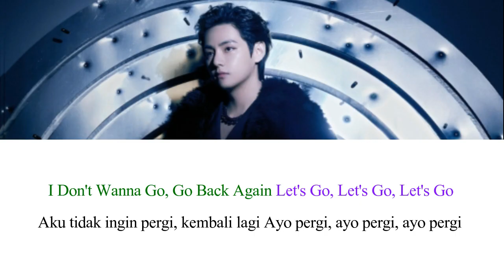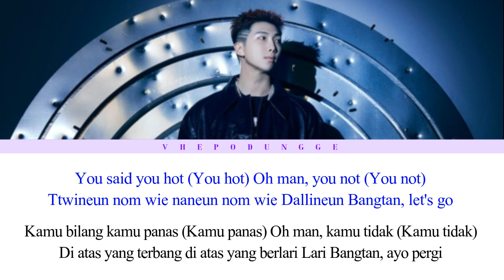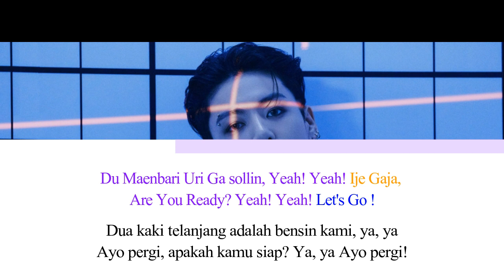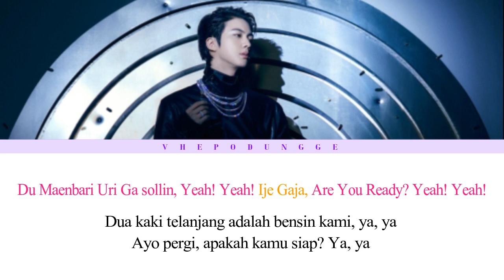BTS (방탄소년단) - RUN BTS (달려라 방탄) | Color Coded Lyrics Han/Rom/Ina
BTS (방탄소년단) - Run BTS (달려라 방탄)